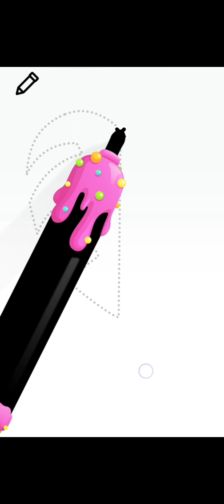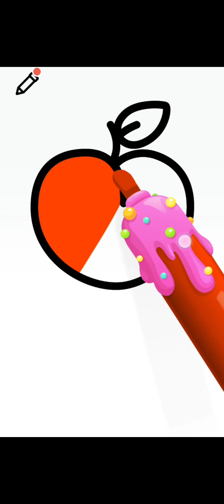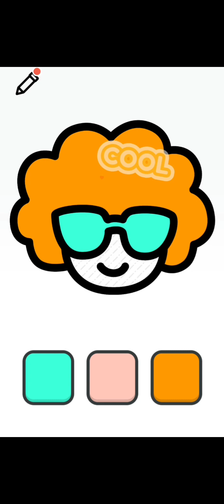Drawing Painting Doggy, Piggy, Alien